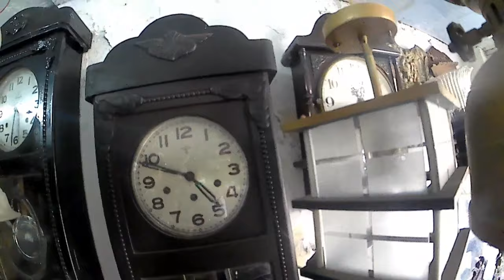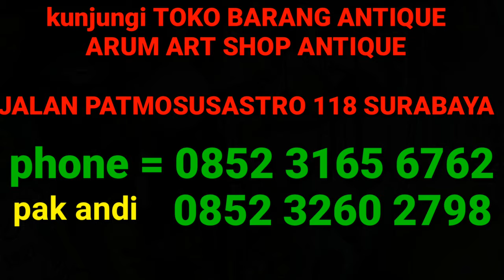BARANG ANTIK ●● ARUM ART SHOP ANTIQUE ~~~~~~~~`.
jual barang antik dari bahan kuningan
macam macam benda benda kuno

bisa didapatkan di toko ■ Arum Art Shop Antique

indonesia ☆☆☆☆
JAWA TIMUR ☆☆☆☆